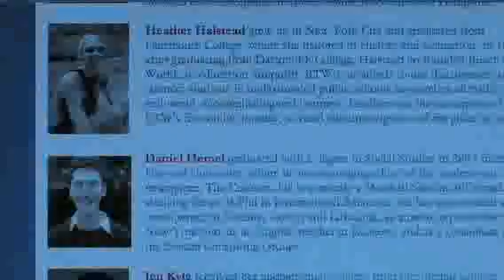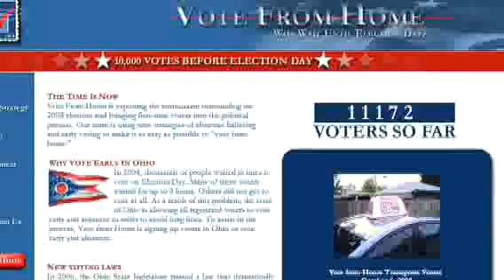Uncovers Vote Fraud in Ohio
Palestra.net has provided in depth coverage of widespread irregularities and fraud during Ohios early vote period.

Yesterday their investigation uncover 13 activists working for the GOTV organization Vote From Home 08 who according to county prosecutors are likely to face prosecution for illegally voting (or attempting) in Ohio. The 13 all claimed this home as their Franklin County residence.